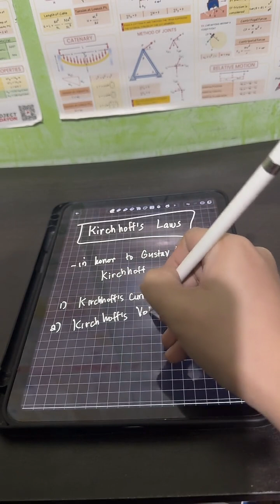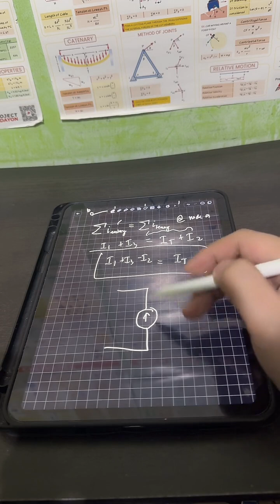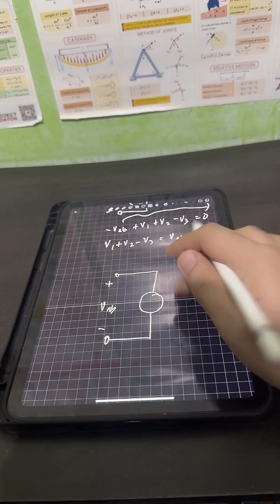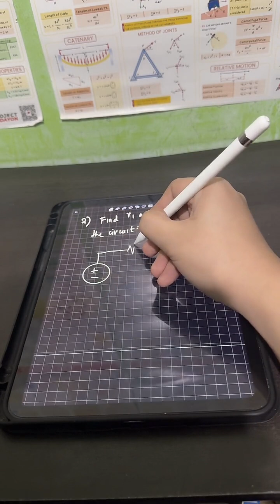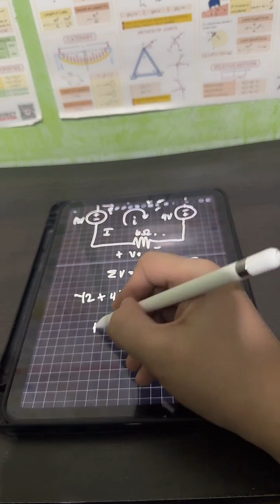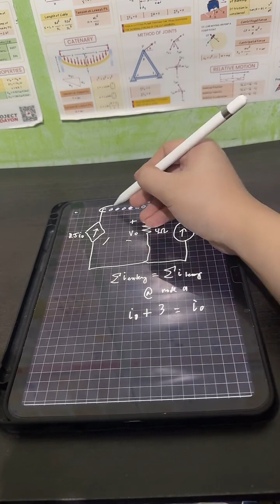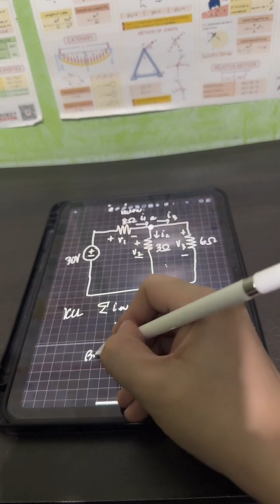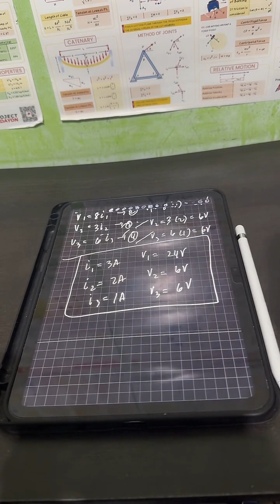DC Circuits Episode 8: Kirchhoff’s Current and Voltage Law Part 1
Hi guys! This video discusses about Kirchhoff’s Current and Voltage Law Part 1. Happy learning and enjoy watching!